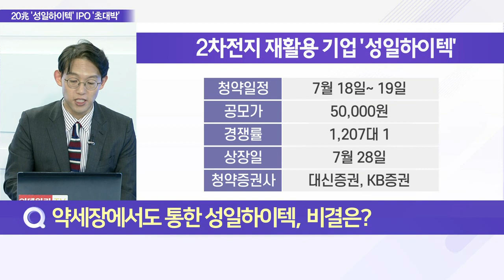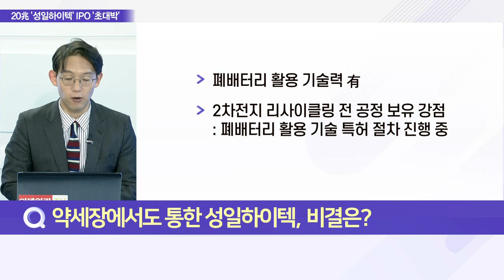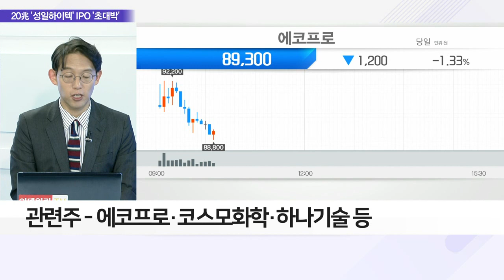공모청약 대박 ‘성일하이텍’, IPO 구원투수 되나?_이슈 파워 (20220721)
Q. 약세장에서도 통한 성일하이텍, 비결은?
Q. 공모 청약 흥행 성일하이텍, 폐배터리 시장 전망은?